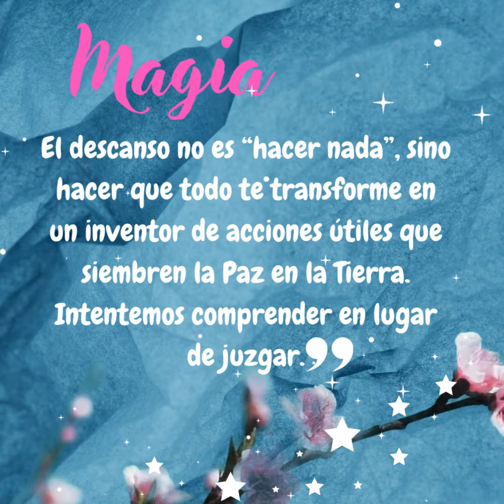Jodorowsky Reflexiones para la VIda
Cada domingo el maestro de la Psicomagia y la sabiduría del tarot nos regala algunas frases para meditar, he aquí que las retomamos para nuestros suscriptores haciendo viral la buena voluntad. Gracias!